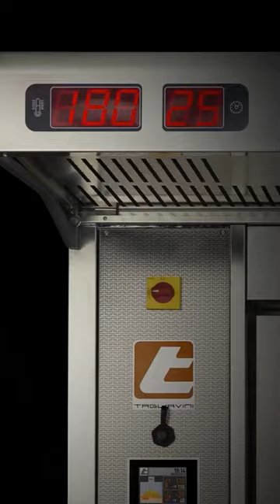Ovens x TAGLIAVINI's 🔥 Version | Deck Oven | Rack Oven | Convection Oven | Bakery Equipment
OVENS x TAGLIAVINI'S VERSION

Why TAGLIAVINI?
🔥 Superior Bake Quality 🍞🍪😍
🔥 Industry Leading Efficiency 🔌⚡
🔥 Industry Leading Recovery Times 🔄

Discover why there is no comparison when baking with Tagliavini versus the competition. From convectionovens deckovens, rackovens, tunnelovens and all-in-one mixed-use convection & deck oven baking solutions Tagliavini has it all!